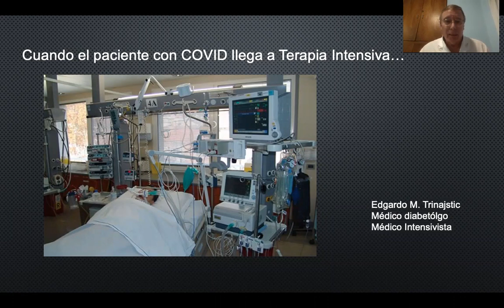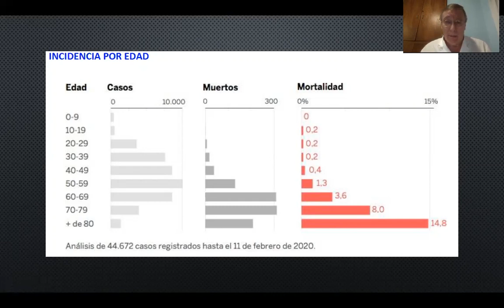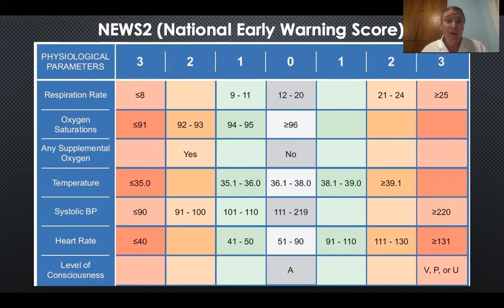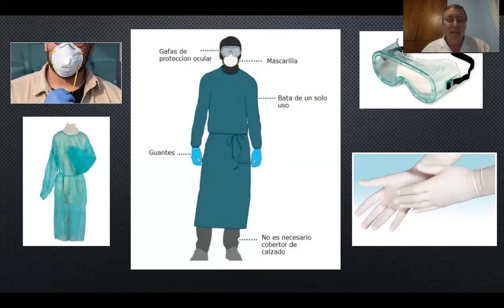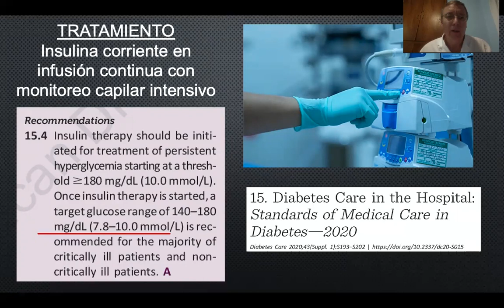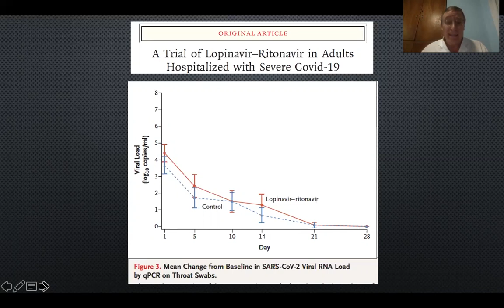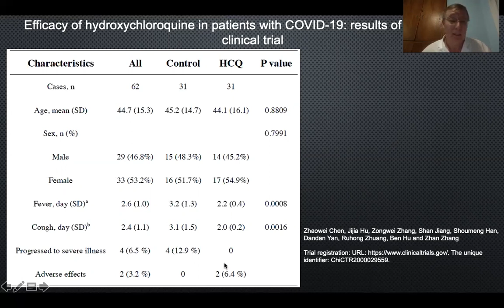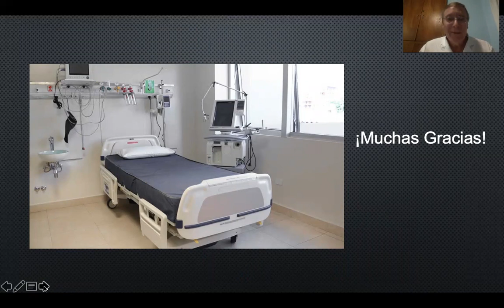4 COVID-19 Y DIABETES en unidad de terapia intensiva.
Dr. Edgardo Trinajstic